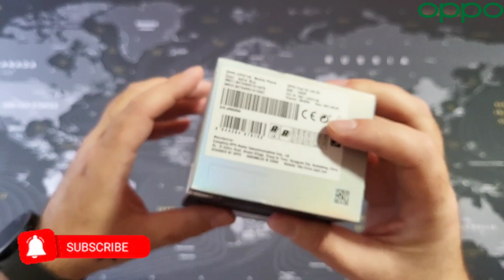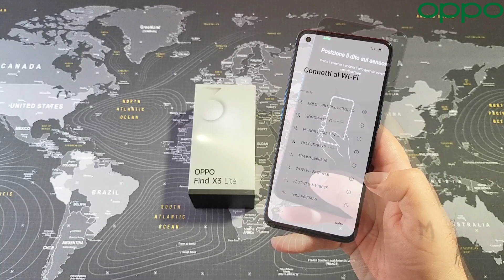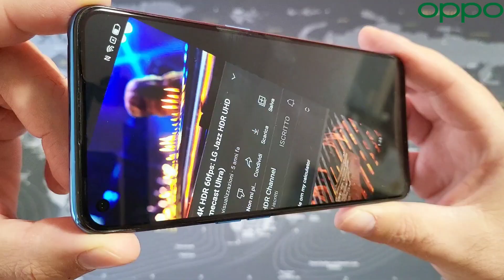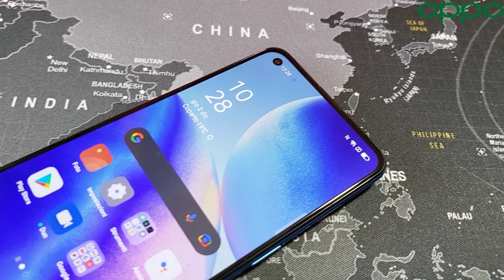OPPO Find X3 Lite 5G - Unboxing and Hands-On